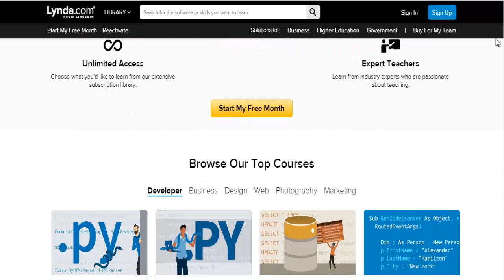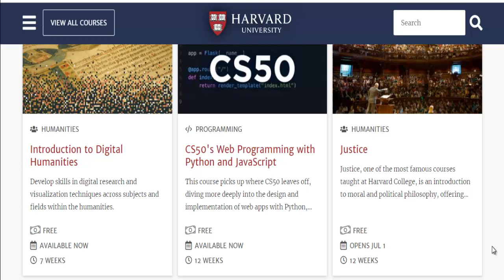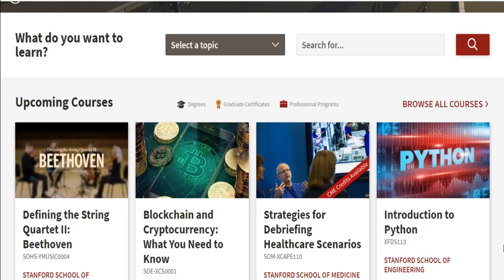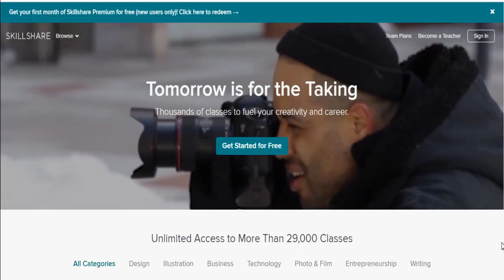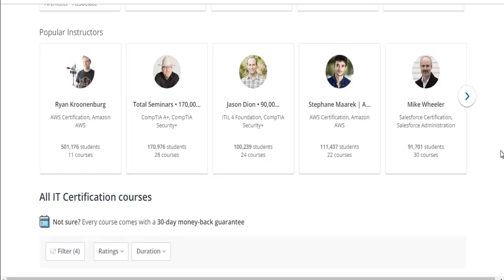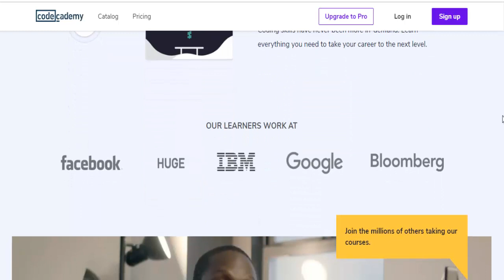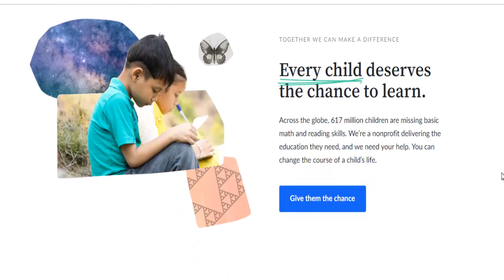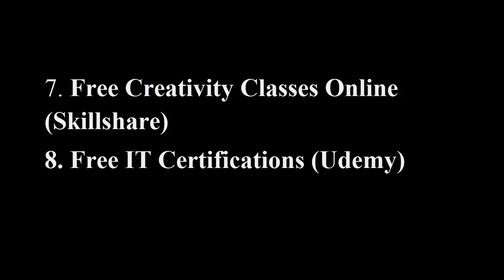Free Online Courses with Certificates | Training Courses| PA Foundation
Hello
In this tutorial i have shown you 10 Best Free Online Certificates, Courses, Tutorials, Classes & Training . Please watch entire video carefully.

01.  Free Courses on LinkedIn Learning (Lynda.com)
2. Free Courses and Online Degrees (Harvard University)

3. Free University & College Certification Courses (edX)

4. Free Certification Courses (Stanford University)
5. Free Online Certifications (Udemy)

6. Free Online Courses (Microsoft)

7. Free Creativity Classes Online (Skillshare)

8. Free IT Certifications (Udemy)

9. Free Coding Tutorials (Codecademy)

10. Free Online Courses, Lessons and Practice (Khan Academy)

10 Best Free Online Certificates